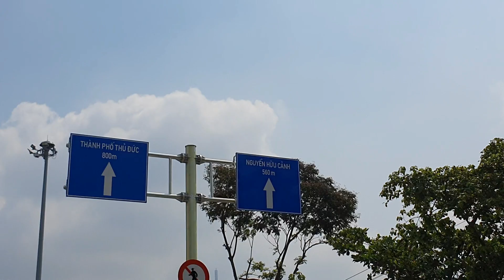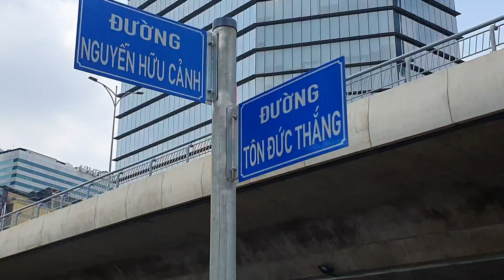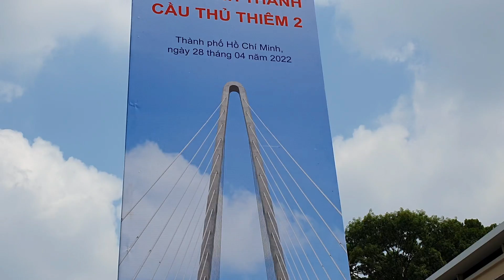Cập nhật 27/4/22 mai khánh thành thông xe, nên những hạn mục chính đang gấp rút thi công cho kịp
Cập nhật : 27/4/2022 cầu Thủ Thiêm 2 ngày mai khánh thành thông xe, nên những hạng mục chính đang gấp rút thi công cho kịp
√ Bản Quyền Thuộc Về Cường Nguyễn Chủ Kênh Saigon TV
√ Copyright By Saigon TV
× Do Not Reup